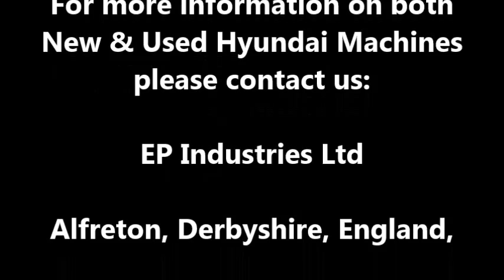EP Industries Ltd, Hyundai R290LC 9 Coal Shovel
Here's a short video of a Hyundai R290LC-9 Coal Shovel on hire in Scotland.

The Hyundai R290LC-9 Excavator is equipped with a 4.6 metre Boom, a 3.2 metre Arm and carries a 2.75 cubic metre capacity coaling bucket - this giving it a working reach of 9 metres - adequate for most modern coal mining environments.

Excellent visibility, comfortable operating environment with a low noise design.

Can be supplied to suit any operating weight and size that the customer may require.

For more products and information on Hyundai Construction Equipment take a look through our